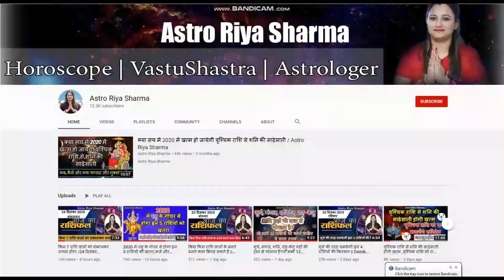Vrishchik | वृश्चिक राशि कैसा रहेगा राहु का गोचर | सितम्बर 2020 | व्यापार में बरतनी होगी सावधानियाँ